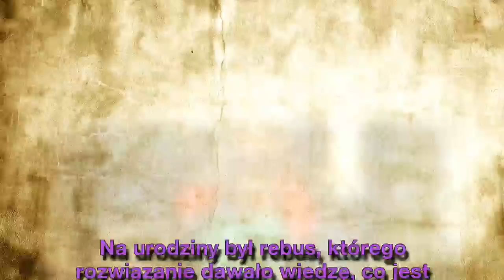Olga Frycz uwiła gniazdko z ukochanym!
Olga Frycz uwiła gniazdko z ukochanym! - Gdy rozpadł się z jej związek ze znacznie starszy reżyserem, aktorka nie szukała nowej miłości. Uczucie przyszło jednak niespodziewanie.
Gossip o gwiazdach ze świata polskiego i światowego show biznesu. Zobacz najnowsze ploty i ploteczki, wpadki,